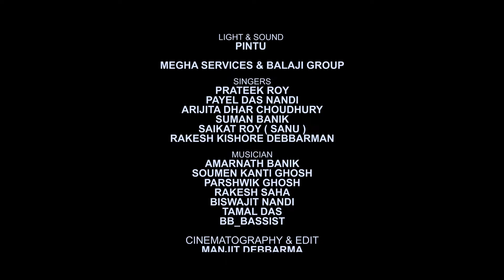Smriti Te Pancham 2020 ll 81th Birthday celebration of R D Barman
Megha Services & Balaji Group presents

Smriti Te Pancham 2020

The legend music composer & singer R D Barman's 81th Birthday 🥞 Celebration with maintain social distancing

Music re-arrenged Soumen, Parshwik, Biswajit

Musicians:-
            Keyboard: Amarnath Banik & Parshwik Ghosh.
           Guitar: Soumen Kanti Ghosh.
           Drums: Biswajit Nandi.
           Rhythms: Rakesh Saha & Tamal Das.
           Bass: bb_bassist.

Singer's:
               Prateek Roy
               Payel Das Nandi
               Arijita Dhar Choudhury
               Suman Banik
               Rakesh Kishore Debbarman
               Saikot Roy(Sanu)

Audio mix & mastering: Studio Eternal Dream
                           (Sankar Kalita)

                  BB_Bassist Production

          Camera & Edit: Manjit Debbarma

           Live Light & Sound: Pintu Saha

     Shooting location: Nanadan Food World